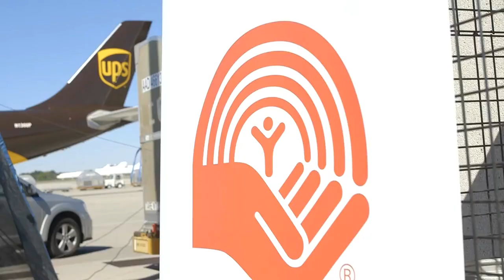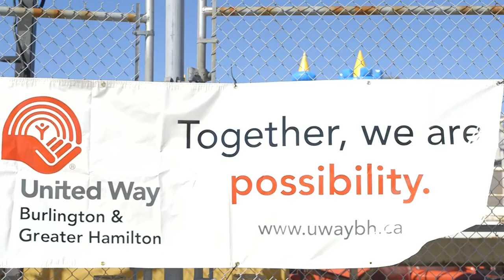CMOR - Tues. Feb. 6 2024